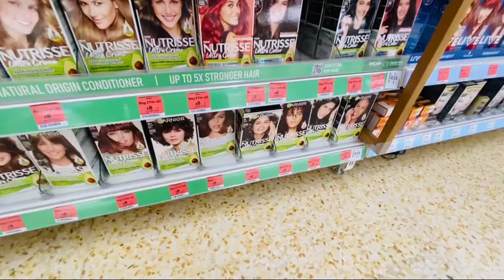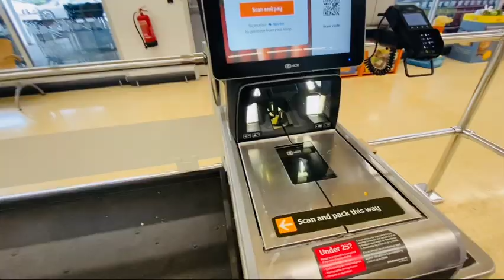Aaj Many Shopping 🛒 ki or Ahad Ka aaj ? | Vlog| UK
Title:** Shopping Day Vlog | New Fashion Haul 🛍️

**Description:**
"Aaj ka din shopping mai guzra aur bohat maza aya! Fashion ke latest trends explore kiye aur kuch amazing items pick kiye. Watch the full vlog to see what I bought and how I styled everything! ShoppingHaul FashionVlog Lifestyle"

You can add more details about the stores or specific items if you like!